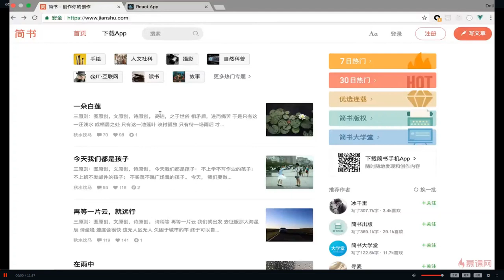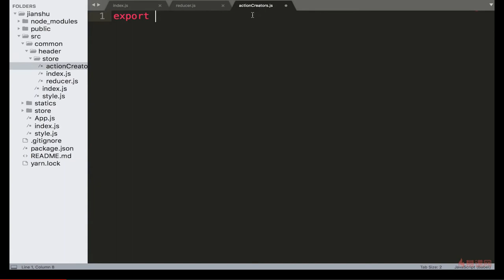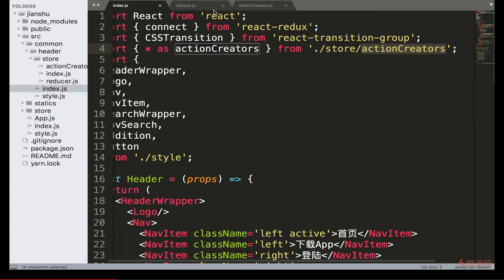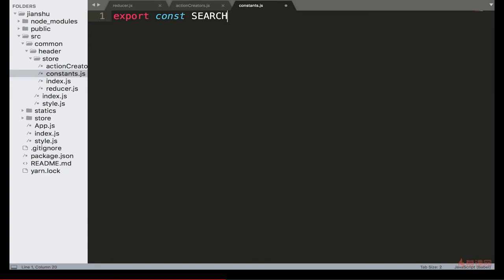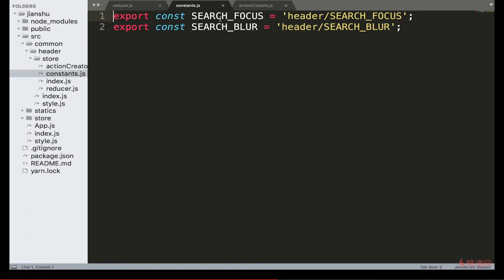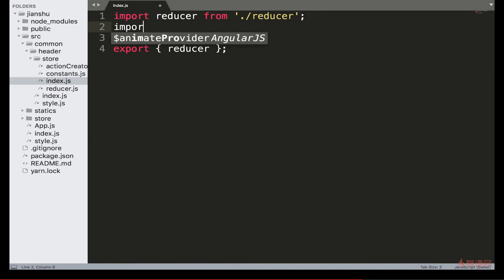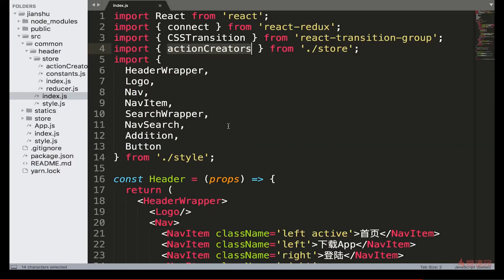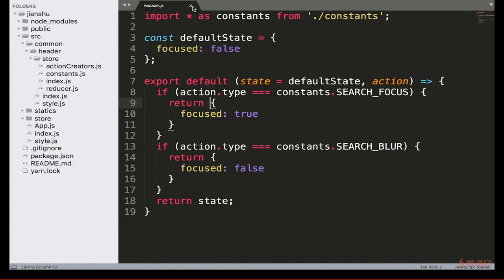React 16.x教程 之 项目实战（Header组件开发）｜7.8 actionCreators与constants的拆分 —— React系列课程从零基础到项目开发实战